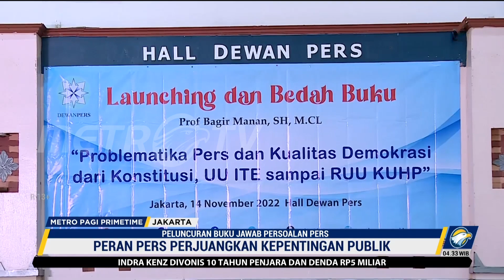Buku Terbaru Bagir Manan Jawab Persoalan Pers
MetroTV, Dewan Pers menerbitkan buku berjudul Problematika Pers dan Kualitas Demokrasi dari Konstitusi UU ITE sampai RUU KUHP. Buku ini merupakan karya akademisi sekaligus mantan Ketua Mahkamah Agung Bagir Manan yang berisi substansi relevan dengan dinamika pers dan politik saat ini.

Buku ini mengulas berbagai aspek, mulai kebebasan pers, independensi pers, peran pers dalam pemilu, pers mahasiswa, hingga pers daerah.